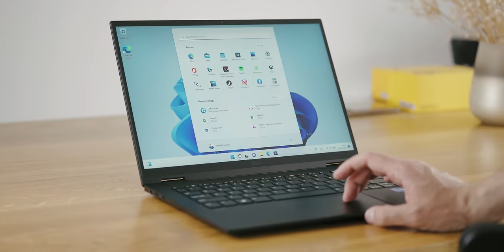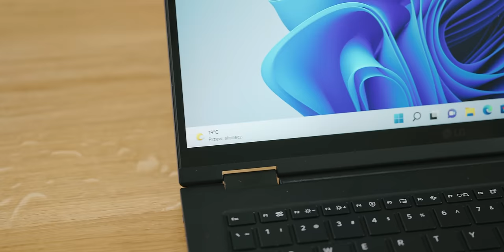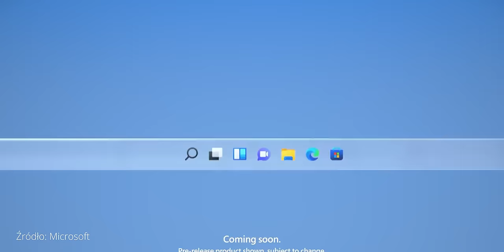Jaki laptop kupić? Poradnik dla zielonych w temacie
Musisz kupić nowy laptop i pojawia się problem: co wybrać? Starsze modele mieszają się z nowszymi, średnia półka z niższą, a wybór przytłacza. Przedstawiamy poradnik pokazujący to, co najważniejsze w wyborze laptopa. Polecane i sprawdzone laptopy znajdziesz tutaj

* Materiał powstał we współpracy z firmami Microsoft, Intel i RTV Euro AGD